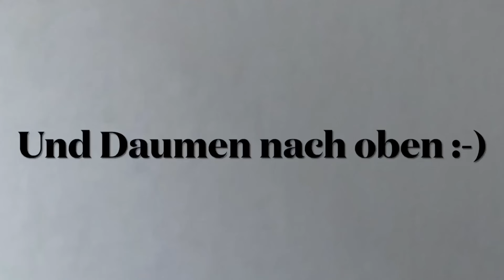Herren S-Klasse in Mettingen: Markus Grothe (TTR 2.072) vs Damir Flores Drazenovic (TTR 1789) 🏓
Hallo TT-Freunde,

am 12.05. habe ich meine Turnier-Pause von 9 Jahren beendet und mal wieder ein Tischtennis-Turnier gespielt!!! Und zwar ein ganz besonderes für mich: Die Herren S Klasse in Mettingen! Ich bin regelmäßig in Mettingen, da dort die Eltern meiner Freundin wohnen und so war es für mich fast schon ein "Heimspiel". Im ersten Gruppenspiel durfte ich mit Damir Flores Drazenovic die Schläger kreuzen und musste hellwach sein, da sich mein Gegner ab dem 3. Satz nochmal gut steigern konnte. Insgesamt gab es einige spektakuläre Rallies und sogar einen "Hand-Switch" von Damir. Wie es insgesamt ausgegangen ist, erfahrt ihr im Video. Viel Spaß beim Anschauen! :-)

+++Wenn dir die Videos gefallen und du noch mehr vom TT-Defender sehen wollt, dann lass doch ein Like und ein Abo hier :-)+++